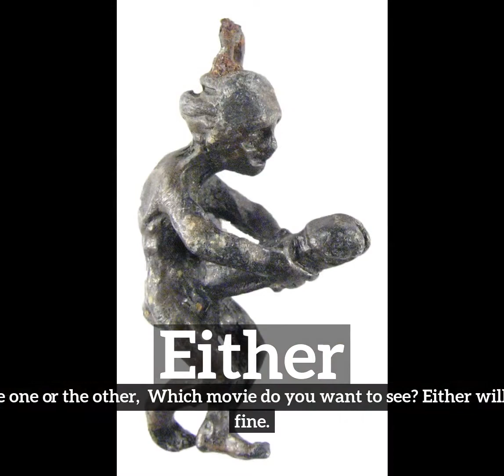What is Either? | How Does Either Look? | How to Say Either in English?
Learn how to pronounce either with Imago Spectrum.

Imago Spectrum allows you to easily memorize common English words and phrases by joining visual and auditory learning environments into a short video. Focus on the images and repeat either several times for best retention results.

In this video we are speaking the word, either. Do take note of how either is spelled.
The definition of either is listed below the word in the video.
Either:  The one or the other:  Which movie do you want to see? Either will be fine.